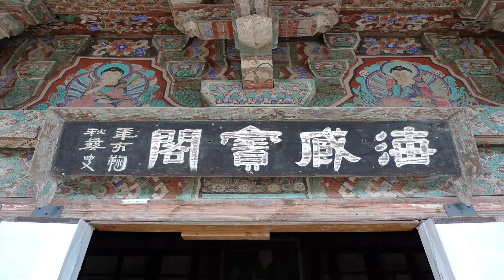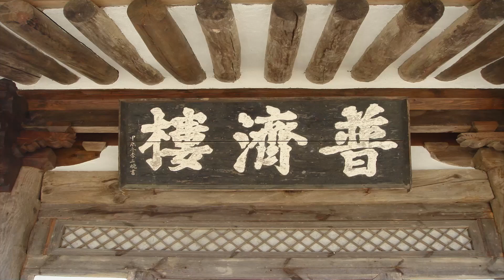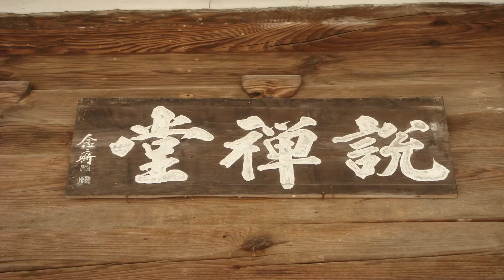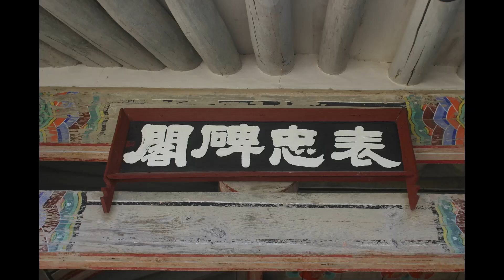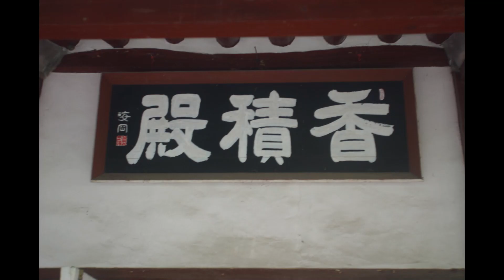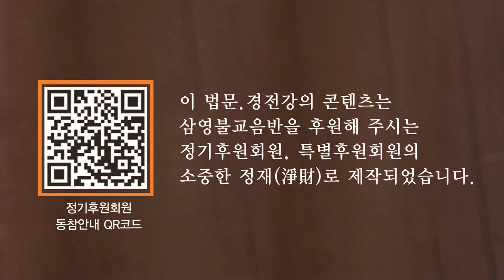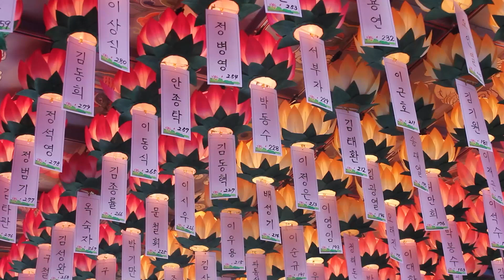각묵스님 - 디가니까야 1 특강 (21회). 삼매수행은 어떻게 해야 할까.